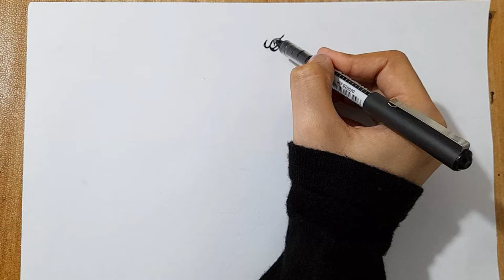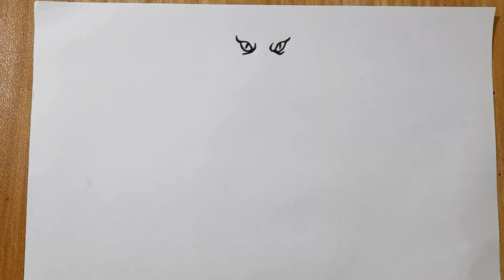How to draw cobra snake easy step by step || Easy animal drawing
Art_By_Samanj : learn how to draw a snake tattoo step by step easy
tattoo drawing tutorial for beginners
step by step snake tutorial
easy tattoo design
pencil sketch drawing of a snake